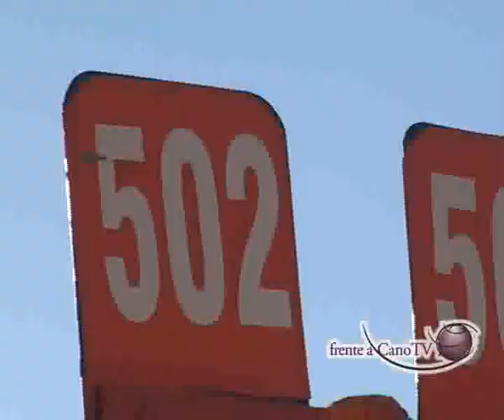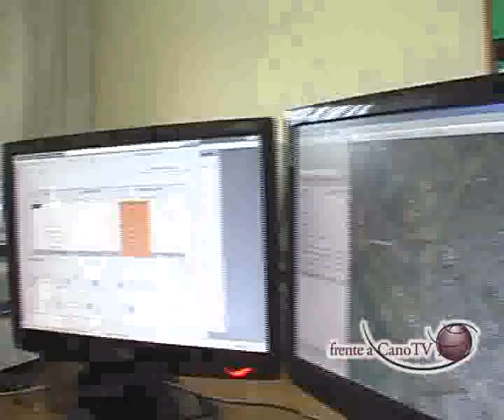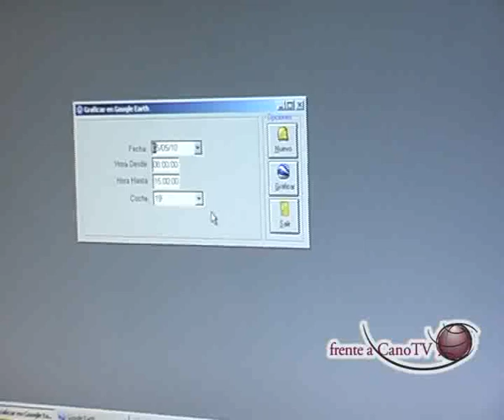¿Cómo funciona el sistema de GPS?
Frente a Cano recorrió las instalaciones de Rastreador Fournier para corroborar el funcionamiento del sistema de monitoreo que aún no ha sido empleado por la Municipalidad. En contrapartida, se habría incrementado el monto de las horas extras de los inspectores, en abril y mayo, entre 40 y 50 mil pesos.